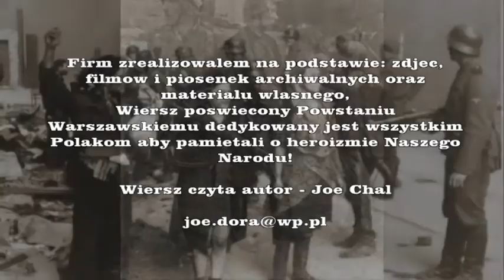Powstanie Warszawskie 1 08 1944.mpg - "Joe Chal - JC Studio"